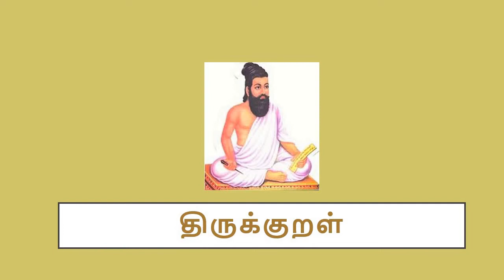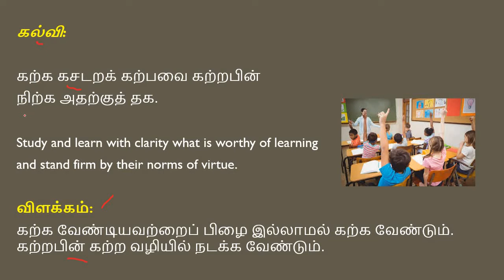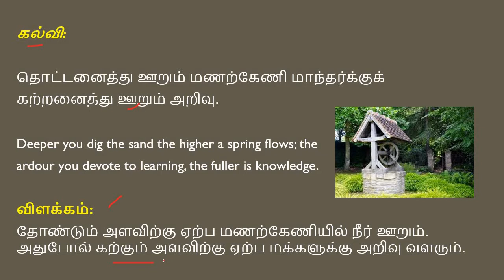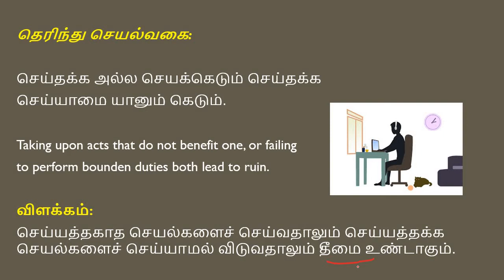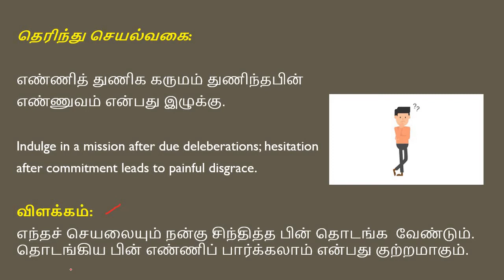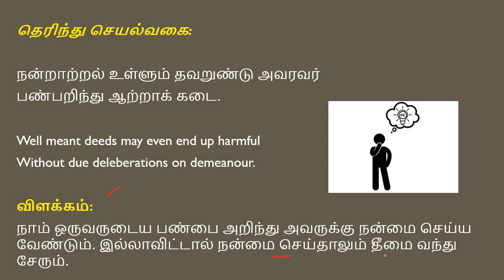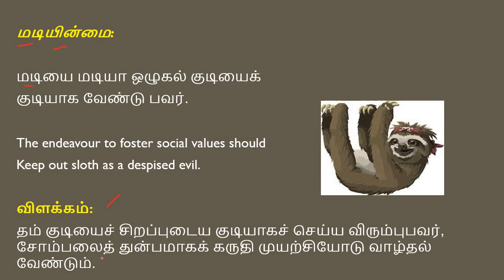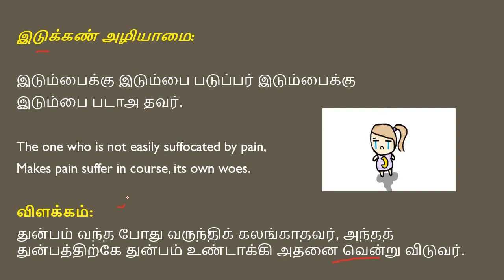THIRUKKURAL SERIES - 05 || UNIT - 8 || GROUP - I , II/IIA || STD - 7, TERM - II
This is the NEW initiation of our channel for UNIT - 8 under the topic THIRUKKURAL . It contains ,
           i) Thirukkural both tamil and english
          ii) detailed explanation with picture
          iii) every video contains important fact about thirukkural
          iv) complete coverage of SAMACHEER books
          v) TEST (free ) also conducted meanwhile
If any feedback please use the COMMENT section. I hope you find it useful in your course of preparation for TNPSC.

Intro video : videoadking